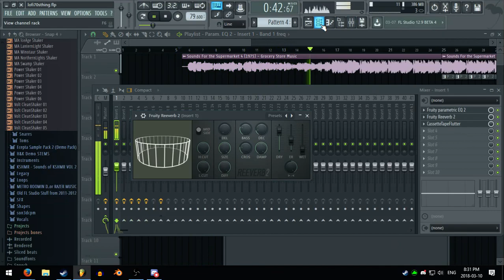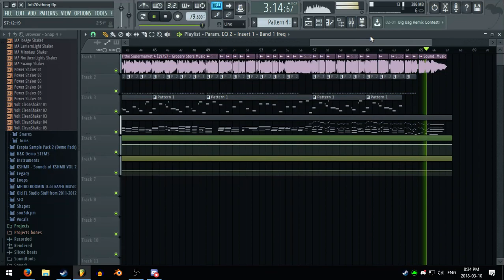A beat made from 1970's supermarket music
Decided to make a beat out of some supermarket music from the 1970s.